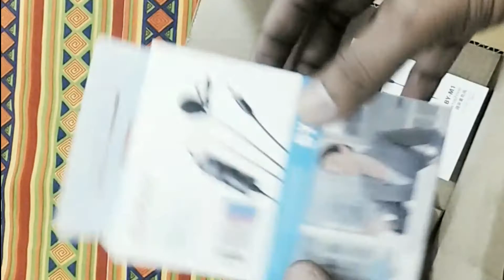BOYA BY-M1 Lavalier Microphone Unboxing | For Smartphones DSLR | Tech Unboxing 🔥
boya mi mic